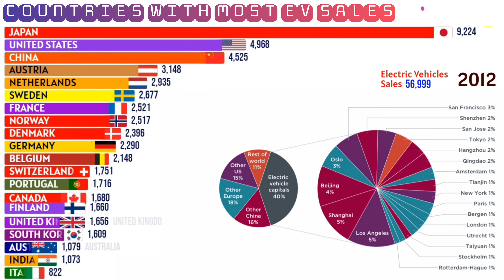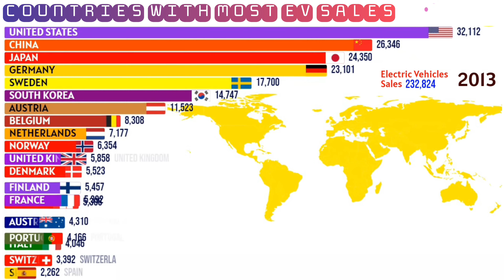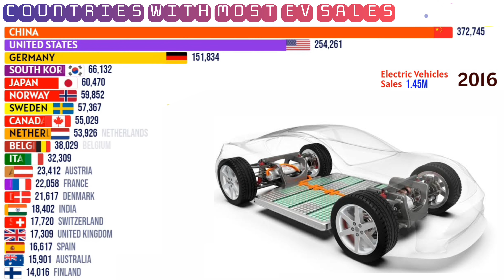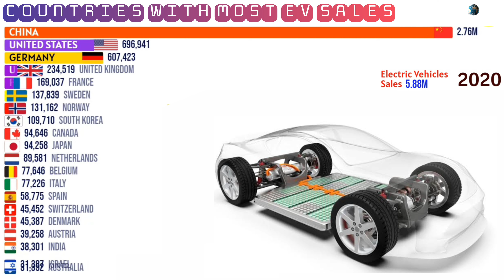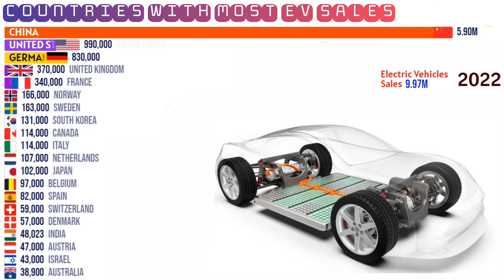Countries With Most Electric Vehicles Sales| Electric Cars| EV Sales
Electric vehicle sales have been growing exponentially due to falling costs, improving technology and government support. Globally, 10% of passenger vehicles sold in 2023 were all-electric, according to analysis of data from the International Energy Agency. That’s 10 times more than it was just five years earlier.

Electric Vehicles (EVs) produce fewer greenhouse gas emissions than internal combustion engine vehicles, such as gasoline- and diesel-powered vehicles. Once the electric grid shifts to zero-carbon power, emissions will be even lower. For this reason, ramping up EVs will be one of the most important steps in reducing transportation emissions — alongside reducing private vehicle travel and shifting to public transit, biking or walking.

Countries With Most Electric Vehicles Sales, Countries With highest EV Sales, Biggest electric car producing countries, Countries by electric cars sales, Top 10 countries with highest electric vehicle sales, World's Largest EV Markets, top 5 countries for electric vehicle adoption, European EV Sales, Electric car use by country, Countries With Highest Tesla Cars Sales, World's Best Selling Car Brands, Leading Car Manufacturing Countries Worldwide